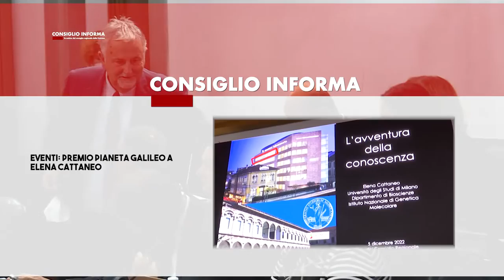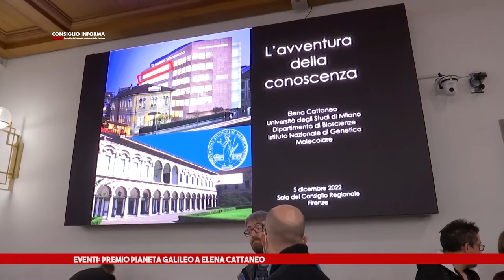SIENATV - CONSIGLIO INFORMA 07-12-2022